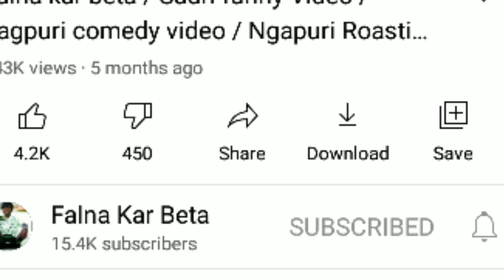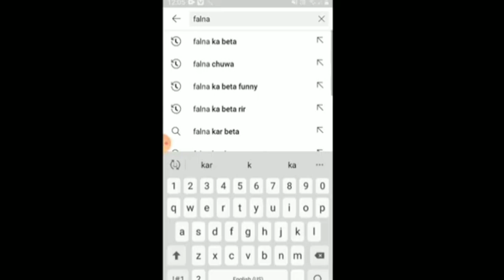Falan kar Beta Vs falan kr beta|| फालना कर बेटा कैसे फेमस||Falna free fire